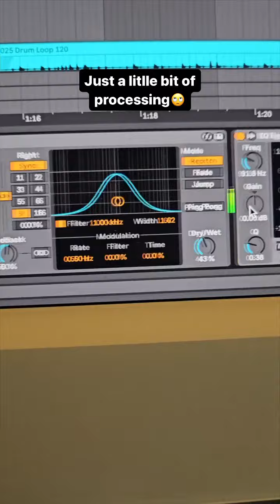Don't Be A Fool - Hypertronixx & Ni-Rave OUT NOW!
About Lost Stories Academy (LSA):
Lost Stories Academy is India’s premier Electronic Music Production and DJ School based out of Mumbai. Founded by “Lost Stories” (Ranked #52 on the DJ Mag List of Top 100 DJs in the World 2016), the academy aims at imparting not only technical knowledge and basic functionalities of music production and performance, but also acquaints aspiring musicians with problems faced in the music industry, and how to tackle them in a musically competitive market such as India.

About Lost Stories:
Lost Stories is a DJ/Producer duo composed of Prayag Mehta and Rishab Joshi, labeled as the “Scene Starters” by DJ Mag. Ranked #52 on DJ Mag’s list of Top 100 DJs in the World (2016), they are best known for their ability to uniquely blend Indian folk sounds with electronic music. Some of their most popular tracks are ‘Bombay Dreams’ with KSHMR, ‘Mahi,’ their official remix of Alan Walker's ‘Faded,’ and ‘Vaseegara’ edit with Jonita Gandhi’s vocals. Lost Stories have three #1 singles on iTunes to their credit and have remixed the likes of One Republic, Afrojack, Alan Walker, and U2.

Lost Stories have represented India at the world’s biggest music festivals such as Tomorrowland, Global Citizen Festival, Mysteryland, New Horizons Festival, and Electric Daisy Carnival. They are the first Indians to play at Tomorrowland Music Festival four times including their sets at Tiesto's Musical Freedom stage, and Smash The House stage curated by Dimitri Vegas & Like Mike. They have performed at iconic clubs like Ushuaïa Ibiza, Amnesia Ibiza, Shanghai M2, and toured extensively in India, UAE, China, Europe, Mexico as well as multiple other South Asian countries.